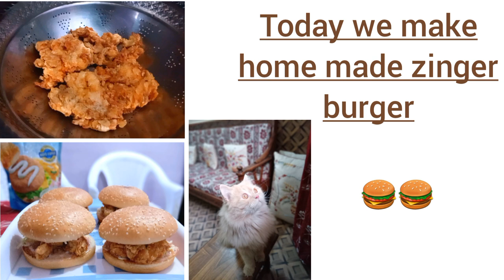billo and millo are very excited | Zinger burger recipe | Cat Vlog Cat Life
In this video my two golden Persian cats are playing and we make zinger burger in home.  It's taste is so good and yummy like the hotels taste.  but my cats not eat burger and they both are sleeping under the bed.

Assalamualikum Friends!
Welcome to KITTYcat planet.
Watch Cat and kitten videos on this channel and enjoy.
I will be sharing pets vlogs and all information that you will love to watch.

I have two brown Persian cats
The Persian cat, also known as the Persian longhair, is a long-haired breed of cat characterized by a round face and short muzzle. The first documented ancestors of Persian cats were imported into Italy from Persia around 1620.

kittycatplanet catvlog zingerburger i am a big big fan of
1) Rozee Cozzee 🐈 Life
2) The Cats Planet
3) Rehan & Max